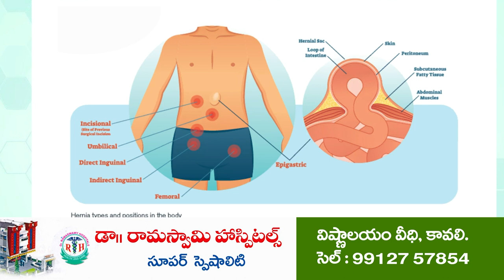సౌత్ మోపూరులో ఉచిత మెగా వైద్య శిబిరం@N3NEWS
ఉచితంగా వైద్య‌ప‌రీక్ష‌లు, మందులు పంపిణీ
వసంత లక్ష్మి చారిటబుల్ ట్రస్ట్,  రైట్స్ సంస్థ ఆధ్వర్యంలో ఏర్పాటు